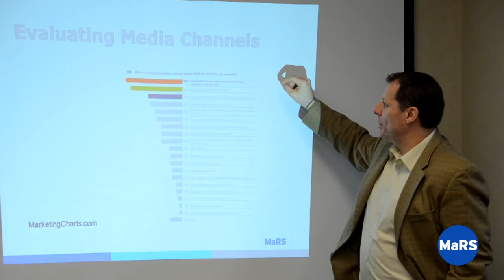Entrepreneur's Toolkit Workshop - MARCOM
Entrepreneur’s Toolkit Workshops powered by MaRS are experiential, hands-on workshops facilitated by experienced entrepreneurs. The workshops offer ventures tools, mentoring and peer feedback to solve specific problems and develop essential business components.

In each four-hour session you will generate a deliverable that you will use frequently in the business development process.

Marketing and communications (MarCom) is the ability to communicate your brand to your target customers, using channels that find your target customers and messaging that resonates with your customers’ problem or need.

Due to limited resources, many new ventures rely on low-cost marketing and communications strategies and activities to develop and scale their businesses. This workshop series examines the principles of marketing and communications strategies and provides relevant frameworks and tools for you to increase opportunities for growth.